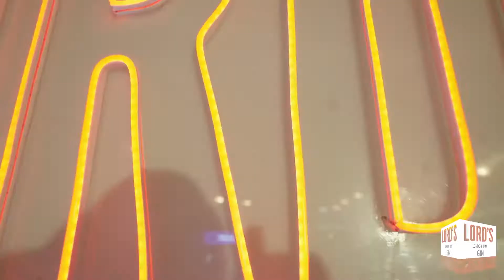LORD'S GIN TRACE LIVE FEATURING MI ABAGA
It was a night to remember with Africa's number 1 rapper, MI ABAGA 🔥🔥